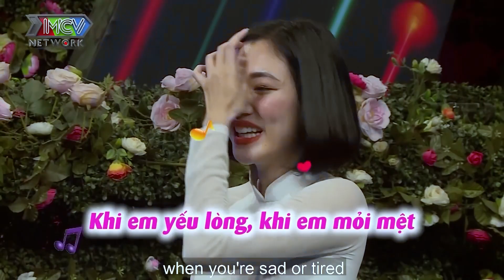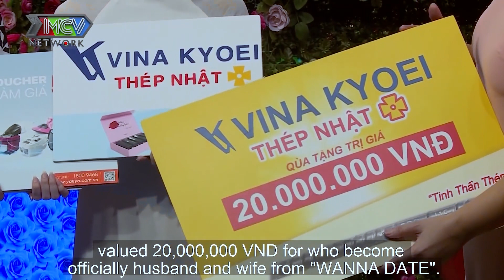Cười như MẶT TRỜI TỎA NẮNG😍mỹ nữ Sài Thành dễ cưng khiến nhà trai vàMC BMHH ngưỡng mộ mãi không thôi